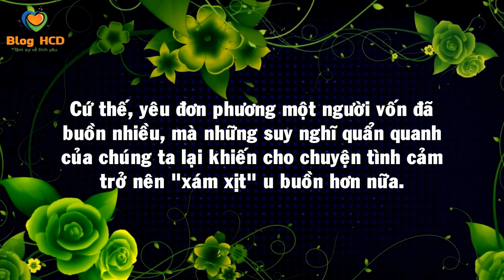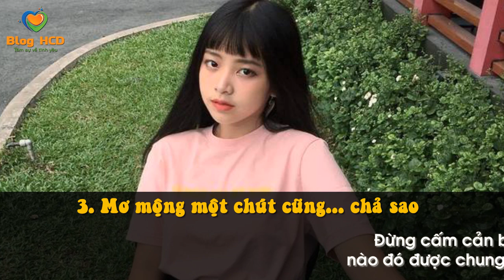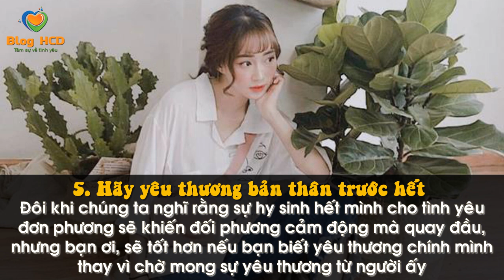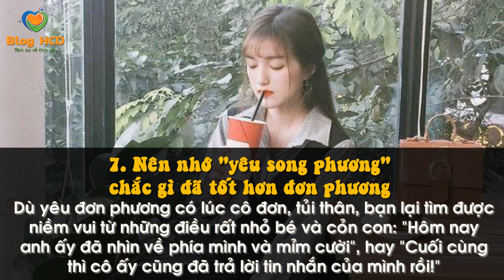8 Lời khuyên dành cho cô gái ĐANG YÊU ĐƠN PHƯƠNG! | Blog HCĐ ✔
Từ rất lâu rồi chuyện yêu đơn phương một người đã trở thành niềm đau trong trái tim của mỗi chúng ta.
Chúng ta luôn cảm thấy dằn vặt, thậm chí căm ghét bản thân mình vì đã lỡ yêu một người mà không dám thổ lộ cho người ta biết.
Vừa mong ngóng có một kết quả viên mãn, lại vừa lo lắng sợ sệt chuyện chẳng đi tới đâu.
Cứ thế, yêu đơn phương một người vốn đã buồn nhiều, mà những suy nghĩ quẩn quanh của chúng ta lại khiến cho chuyện tình cảm trở nên "xám xịt" u buồn hơn nữa.

Từ khoá